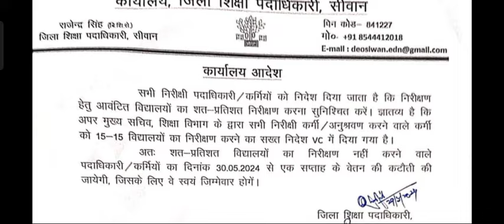अपर मुख्य सचिव के के पाठक का आदेश शत प्रतिशत विद्यालय का निरीक्षण का आदेश नहीं करने पर वेतन कटौती